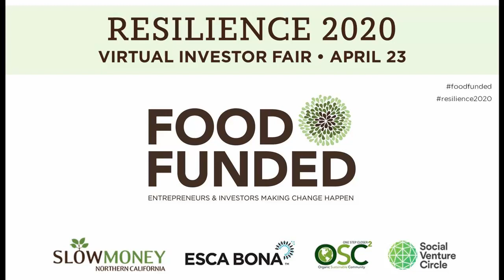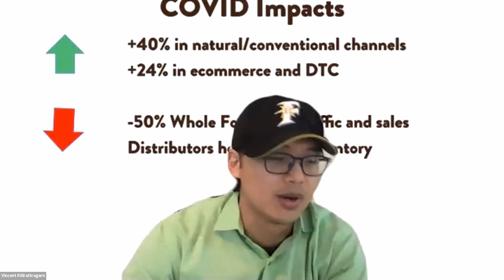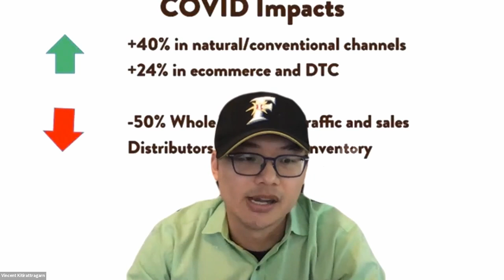Dang Foods at FOOD FUNDED Resilience 2020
Uniquely Asian-American snacks: original Coconut Chips, Thai street snack-inspired Thai Rice Chips, and Keto Friendly Bars.

Vincent Kitirattragarn presenting at the Virtual Food Investor Fair on April 23, 2020.